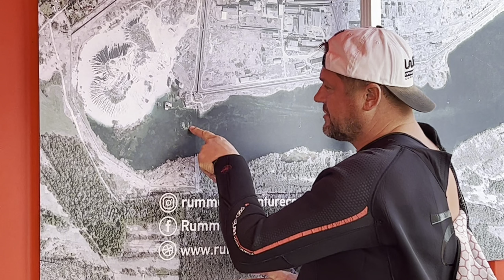Diving through an underwater prison in Estonia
On our road trip through the Baltics Lisette decided to explore an old Estonian prison in Rummu. The only catch, this prison is now mostly underwater so she had to dive through dark and narrow hallways. One of the reasons I decided to sit this adventure out.